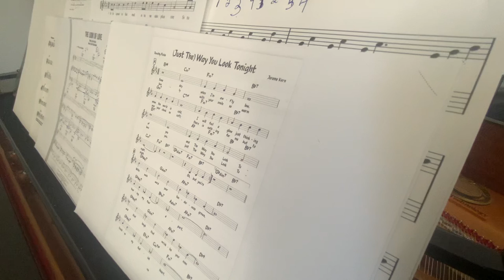The way you look tonight